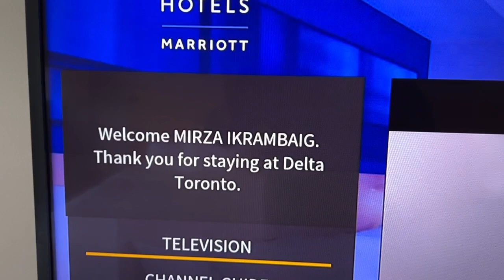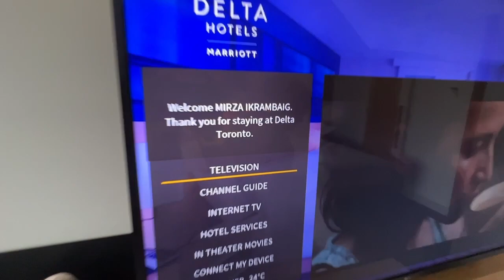Toronto Island Park || Ferry Trip || Delta Hotel Toronto 🇨🇦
Hotel room
Ferry price